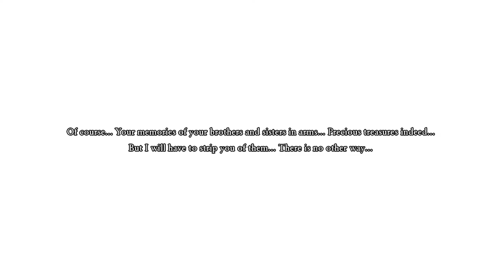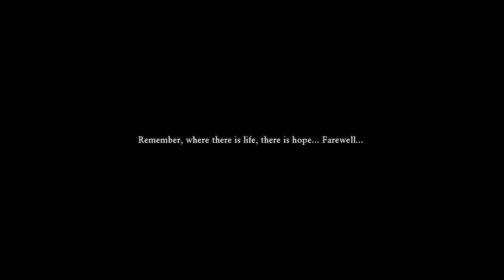DRAGON QUEST XI S Echoes of an Elusive Age - DE 37 Interlude 3 Erik's New Acquaintance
DRAGON QUEST® XI S Echoes of an Elusive Age™ - Definitive Edition
37 Interlude 3 Erik's New Acquaintance

Healijah about Watcher's & Erik's sister
BOSS Indignus
Erik's amnesia, new powers & the Seer